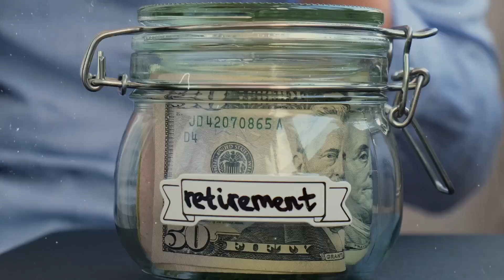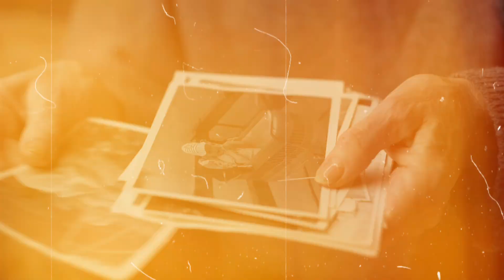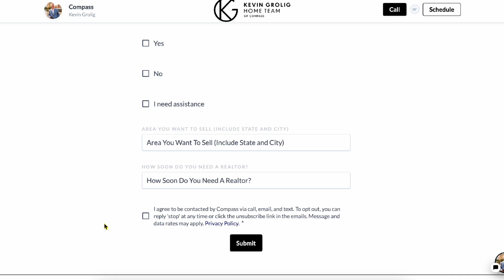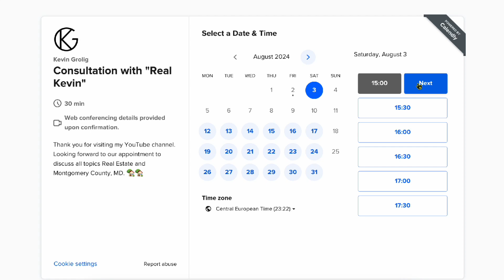5 Harsh Truths About Decluttering For Seniors That NO ONE Talks About, But You Need to Know!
🏡 Thinking about selling your home? Before you list it, you NEED to declutter—but not all decluttering is created equal! In this video, I’ll show you the best strategies to clear out your home FAST, avoid common mistakes, and make your house irresistible to buyers.

Whether Buying or Selling in Maryland or Virginia Contact...
Kevin to serve you and your personal Real Estate interests.